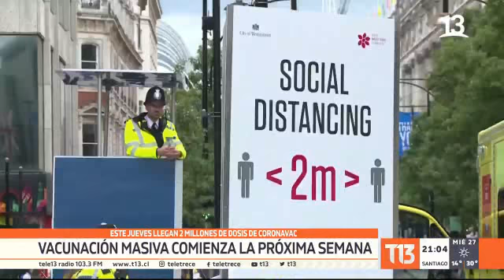Reportaje Dr Alexis Kalergis inicio vacunación masiva en Chile/T13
Reportaje sobre inicio vacunación masiva en Chile y llegada de vacuna Sinovac, en T13, con Dr Alexis Kalergis, director del Instituto Milenio de Inmunología e Inmunoterapia (IMII), académico PUC, y director del estudio de la vacuna coronavac en Chile.